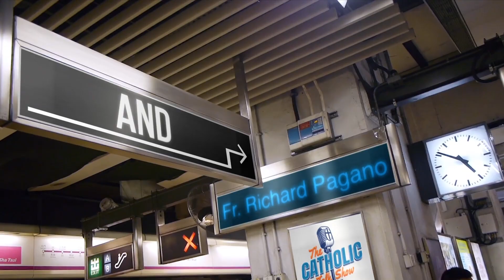What Will The Catholic Church Be Like 100 Years In The Future?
Episode #52
In this episode of The Catholic Talk Show, the guys discuss what the Catholic Church will be like 100 years in the future. Will it be a small persecuted remnant or will the Church be founding parishes in space?

In this episode you will learn:
• Will the Church have fewer or more adherents?
• What will the demographics of the Church look like?
• Will there be married priests or female priests?
• Will the Catholic Church be forced back into the catacombs?
• Will there be reunifications with the Orthodox and Protestants?
• What impact will future technology have on the Catholic Church?
• and more!